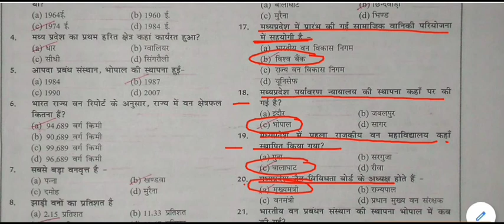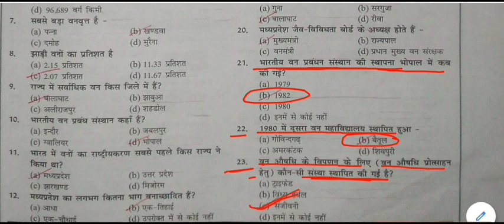MP GK Online Test || MP GK MOCK TEST -13